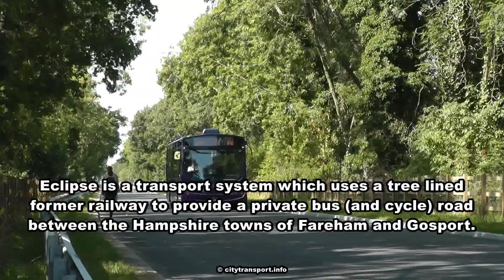Eclipse BRT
A visit to the Eclipse BRT busway which links the South Hampshire towns of Fareham and Gosport.

More information on BRT and some of the BRT systems in many towns and cities globally can be found on my website at this link...

Its my aim to include some photos from Eclipse BRT in October 2013, at the same time as some images of the Luton-Dunstable guided busway which opened on 25th September 2013